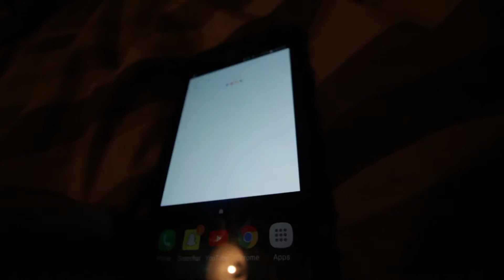WORKED TO THE CORE AND ITS STRESSING ME OUT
Podcast / live - BBHAXS Live
General insta - BBHAXS_Media
GOOD PHOTO insta - bybenbrown
(Steal my video? Ill steal your nans tv) 🔫🔫